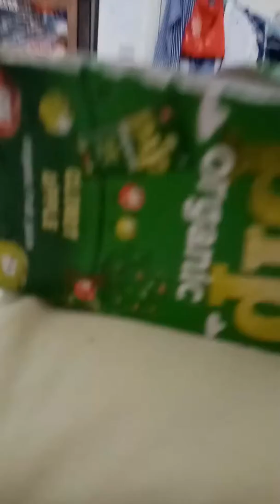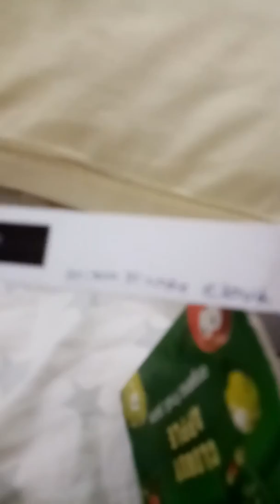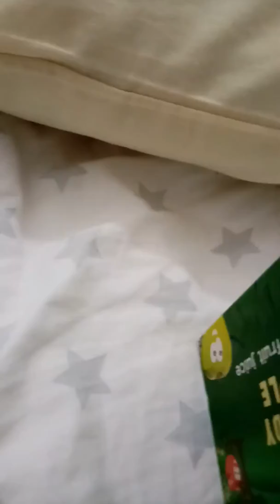Smelling every perfume but womens perfume